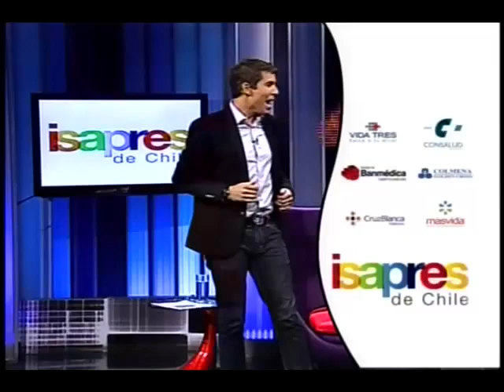Luciano Bráncoli habla sobre su exclusión de Viña 2013